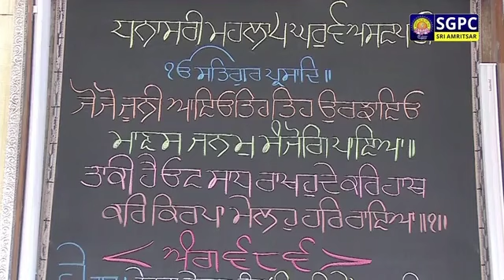Live Katha Sri Manji Sahib 13-8-2024/Sri Darbar Sahib/Bhai Jaswinder Singh Shahur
ਵਾਹਿਗੁਰੂ ਜੀ ਕਾ ਖ਼ਾਲਸਾ ਵਾਹਿਗੁਰੂ ਜੀ ਕੀ ਫ਼ਤਹਿ ਜੀ

Hukamnama katha sri manji sahib diwan haal

13 August 2024 katha sri manji sahib

Kathavachak - Giani Jaswinder Singh shahur

Mukhwak katha sri darbar sahib

Katha sri manji sahib 13 August 2024

13 August katha sri Harmandir sahib

Daily live hukamnama katha sri manji sahib

daily katha sri manji sahib

live katha sri manji sahib

today katha sri manji sahib

live katha sri darbar sahib

kirtan live

live kirtan sri darbar sahib

mukhwak katha sri manji sahib

giani jaswinder singh shahur katha

katha giani jaswinder singh shahur

Manji sahib katha giani jaswinder singh shahur

Larivar katha sri manji sahib

Today live katha sri manji sahib

Video highlights